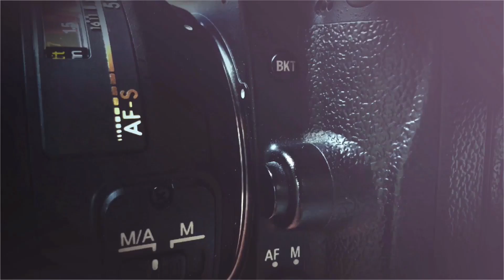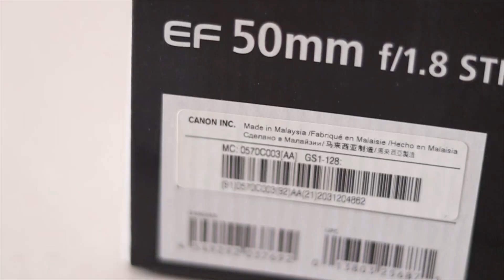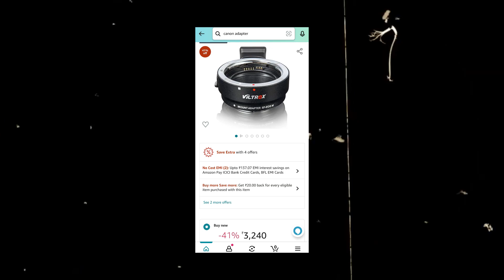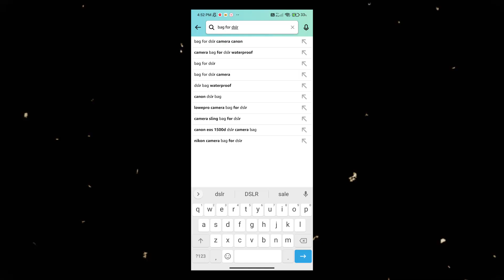UNBOXING MY DSLR CANON M50 MARK ii | IN 2023 | GEARS OF DSLR | 50MM LENS | SG EDITZ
MY CAM
50MM LENS

THNK UHH 🙏